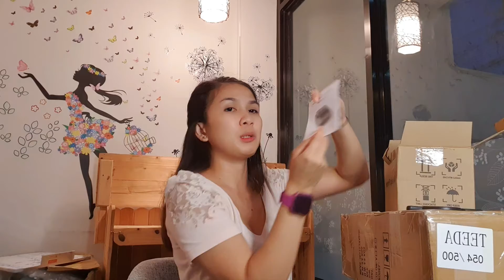Vlog 15 | 2 in 1 Bluetooth Thermal Printer + POS Cash Drawer **UNBOXING + New Business Reveal ♥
Hello Queen Bees 🐝

Your Queen,
Reg ❤